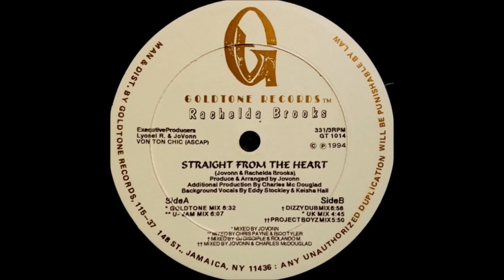Rachelda Brooks - Straight From The Heart (Dizzy Dub Mix)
Track from Goldtone Records. Year 1994.